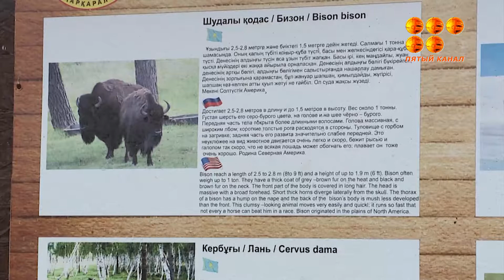Қарқаралыдағы ұлттық паркте, көп жылдық үзілістен соң бизонның баласы дүниге келді